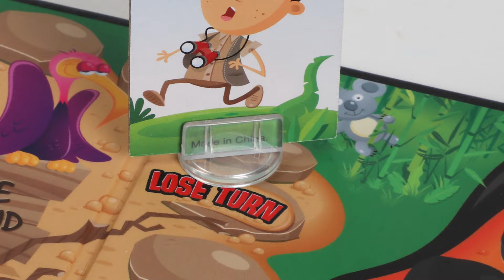Math Island Addition & Subtraction Game by Learning Resources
Be the first to escape the lava-filled ruins of Maths Island with this exciting maths board game which helps children practise counting, adding, and subtracting up to 20. Designed for 2–4 players, this adventurous game takes intrepid adventurers around the mayhem-filled confines of Maths Island, where they must use their addition and subtraction skills to escape and win.